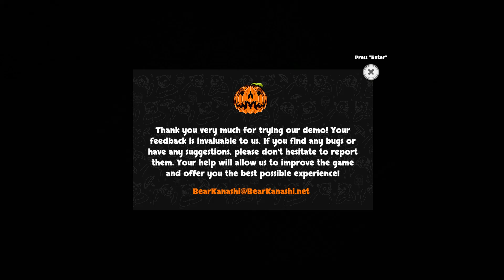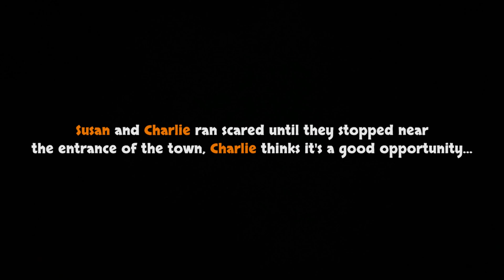The Blogger Pumpkins and Witches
Author Bear Kanashi